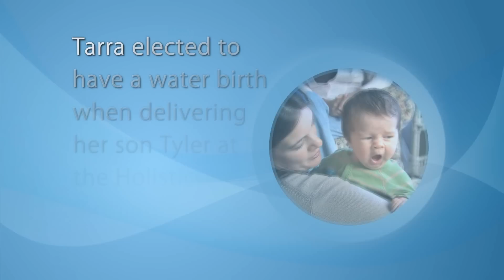A look at the Holistic Birthing Center at St. John Medical Center